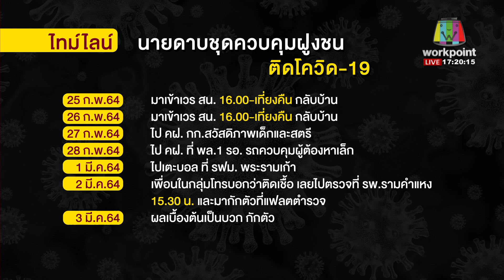ตำรวจควบคุมฝูงชนชุมนุมหน้าบ้านนายกฯ ติดโควิด - 19 l บรรจงชงข่าว 4 มี.ค.63